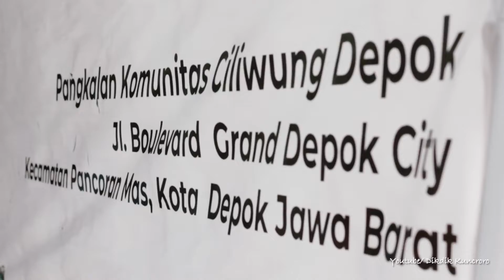Peringatan Hari Ciliwung Ke 8 | Komunitas Ciliwung Depok | Sebuah Dokumenter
Peringatan hari ciliwung ke 8 yang di adakan oleh Komunitas Ciliwung Depok sebagai salah satu komunitas penggiat lingkungan yang ada di kota depok,
kegiatan tersebut banyak di hadiri oleh kalangan penggiat lingkungan lainya dari daerah depok sendiri dan juga dari luar kota, dan juga beberapa tokoh pun ikut hadir seperti anggota DPRD Kota Depok dan lainya .

Peringatan Hari Ciliwung Ke 8 | Komunitas Ciliwung Depok | Sebuah DokumenterPeringatan Hari Ciliwung Ke 8 | Komunitas Ciliwung Depok | Sebuah Dokumenter